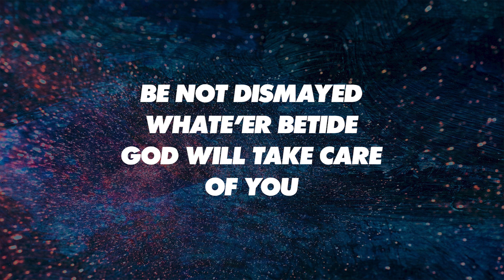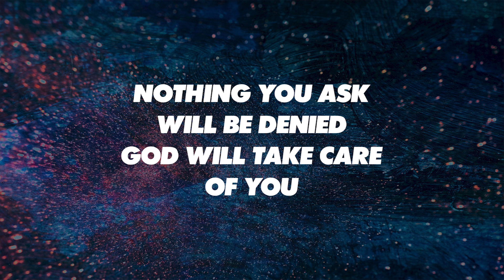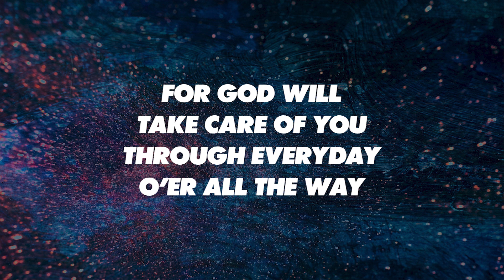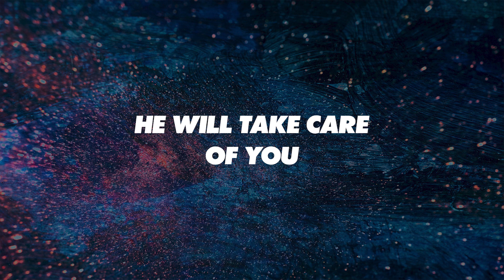GOD WILL TAKE CARE OF YOU - SATB (piano track + lyrics)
Words by CIVILLA D. MARTIN; Music by W. STILLMAN MARTIN